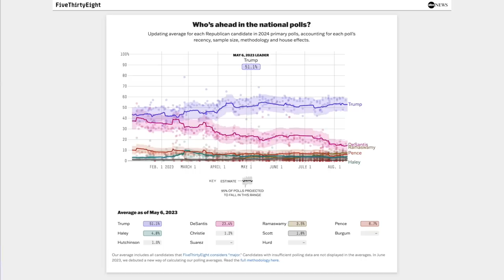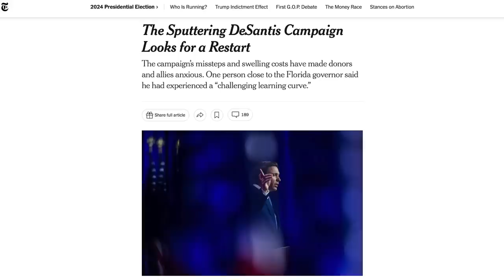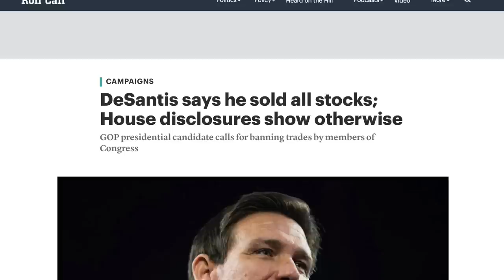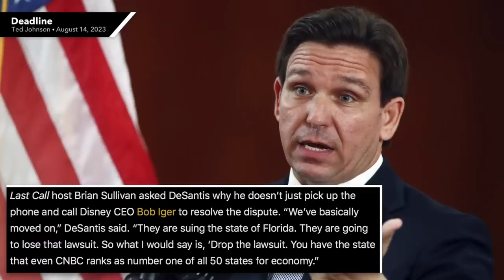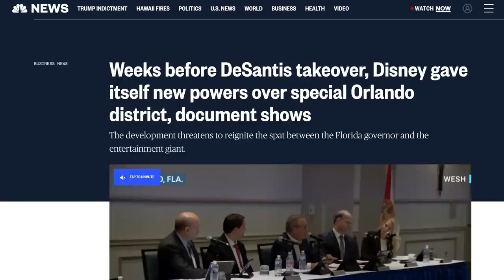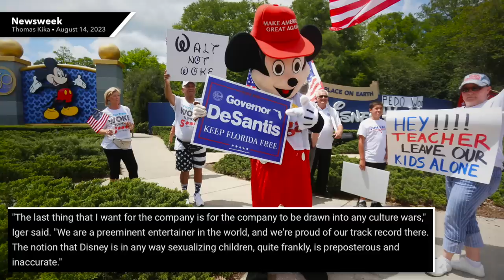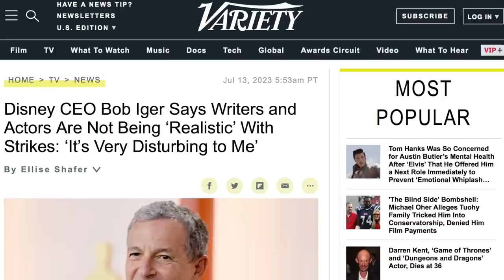Ron DeSantis Refuses to Stop Humiliating Himself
Just when it seemed like Ron DeSantis finally hit rock bottom… he fell even further. He was ruthlessly heckled in Iowa, dropped in polls again, got caught lying, and took the biggest L of his campaign so far by unilaterally disarming in the fight against Disney that he started.

Chapters:
0:00 DeSantis' Failing Campaign
1:39 Congressional Stock Trading Ban
3:38 Disney
8:31 Closing Thoughts
10:25 Outro